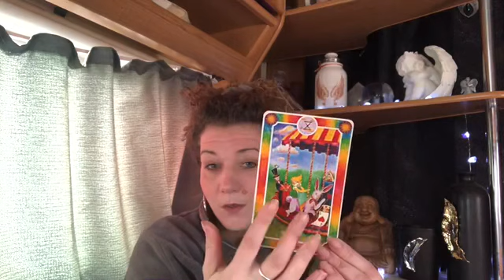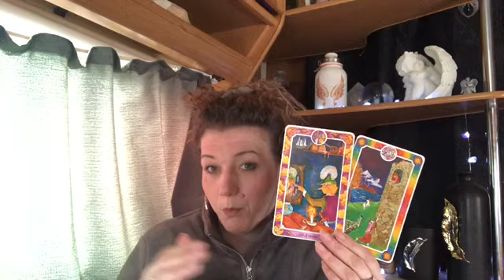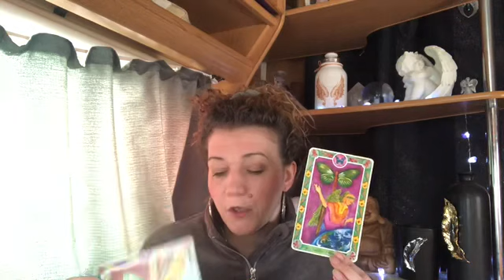❤️PISCES❤️WOW THE WAIT IS OVER❤️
Welcome 😇

Emz xxx

🌟 if you’ve ever been interested in investing in Bitcoin here’s a good link to try